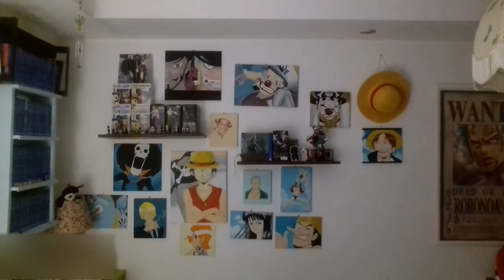ONE PIECE - Il Capitolo 1003 cantato da Araxan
Cari Seguaci di Araxan Channel e Amici Pieceman,

Ecco a Voi la mia canzone a cappella del capitolo 1003 di One Piece intitolato:  "Notte sulla Scacchiera".

E' gradita l'iscrizione al canale

Mettete un like alla mia Pagina Personale di Facebook

Fatemi sapere cosa pensate di questo momento trash, con un vostro commento qui sotto o in pagina!

La Pagina Facebook di One Piece Backstage Italia - OPBI

Chiedo scusa per la pessima qualità, e per le mie pessime doti canore...
Leggendo il capitolo ho avuto questo momento di follia canora?
E niente, ho voluto condividere con voi la mia follia !!! :-D

Dedicata ai Tafka e Dellimellow.

IL TESTO per chi vuole cantarla...

E' notte sulla scacchiera
Luffy a pugni si scatena
Kaido drago viene suonato
Big Mom è sbigottita
Tutti sono impressionati
Infine il Gear4 finisce

Ma sul tetto d'Onigashima
Ci sta ancor la mammona
Che cerca di colpire il nostro capitan
Ma pronto Zoro, il suo vice
Lo porta al sicuro

Zoro, interviene poi Law con il Counter Shock
E infine Kaido, piano si riprende
Scatena la tempesta ma poi Zoro,
Lo taglia e ferisce
Zoro, salva di nuovo il suo capitano
Il CP0 che fa il bilancio
Kaido ibrido ora si presenta ma
Com'è che finirà,
Si saprà dopo